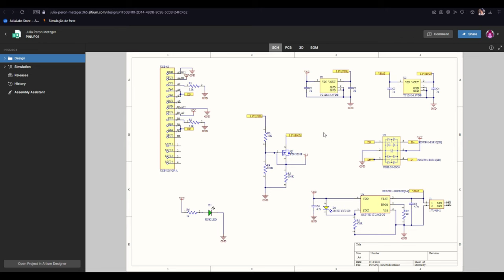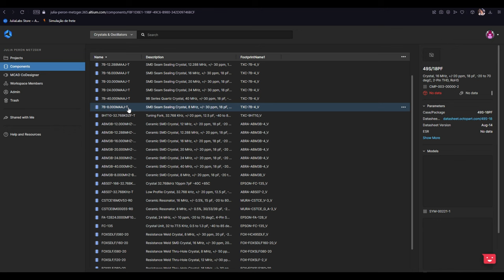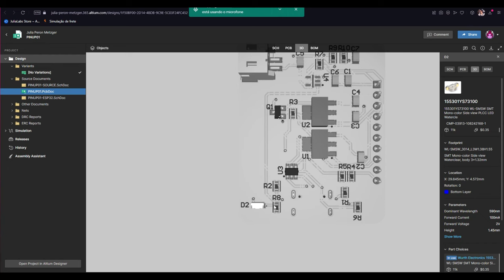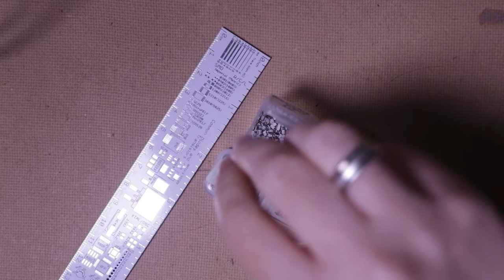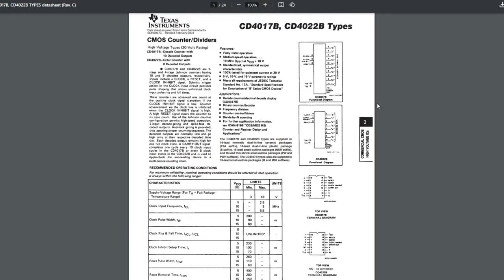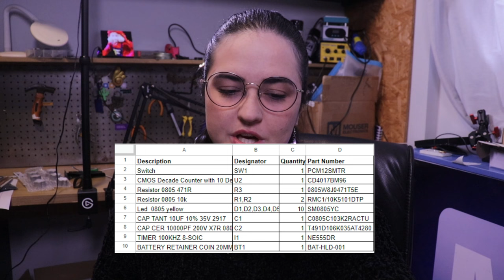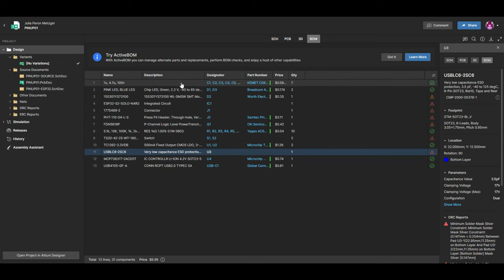COMO SELECIONAR COMPONENTES ELETRÔNICOS?